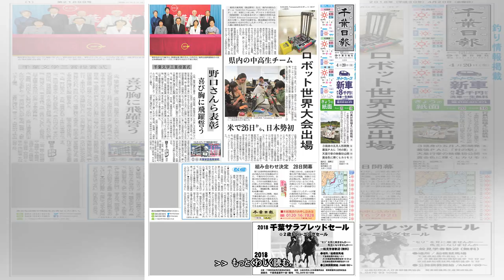東証、午前終値２万２２２２円